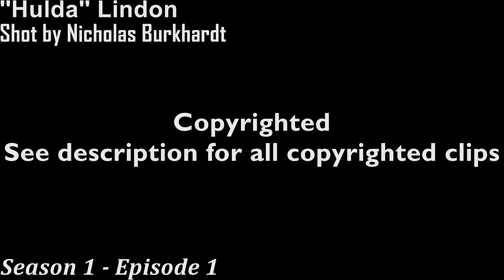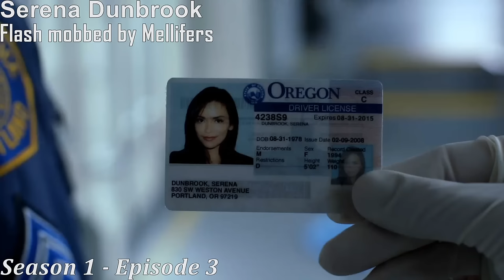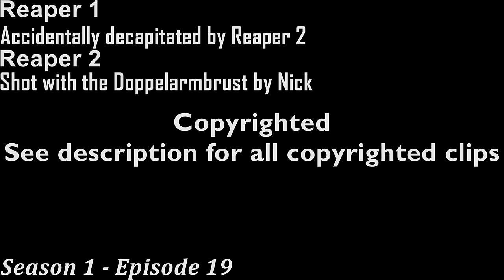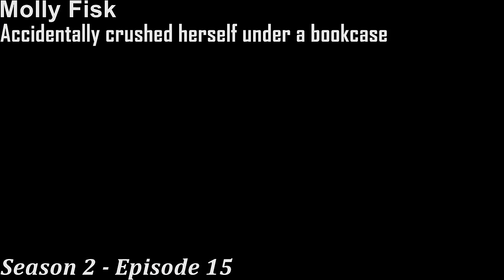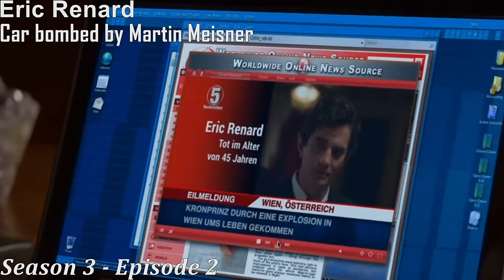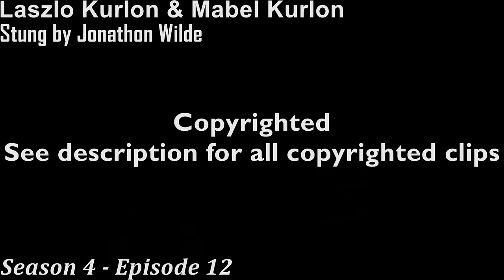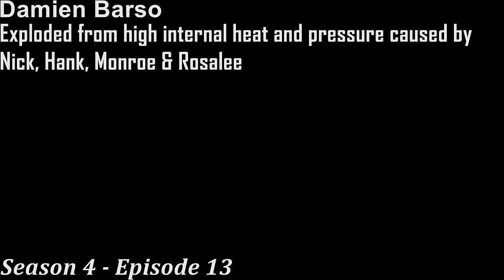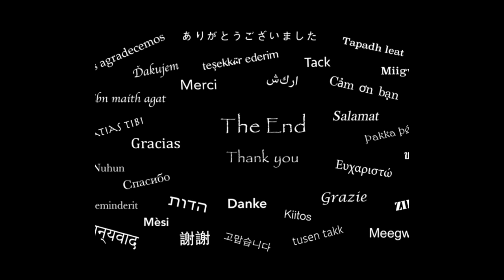All Deaths in Grimm (Full Series, Season 1 - 6)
Errata:

- Ned Klausterman clip is Season 3 - Episode 3, not Episode 2

*Copyrighted clips are unavailable so long as NBC doesn't change its policy. If that ever happens, I will replace this with a link to those clips.*